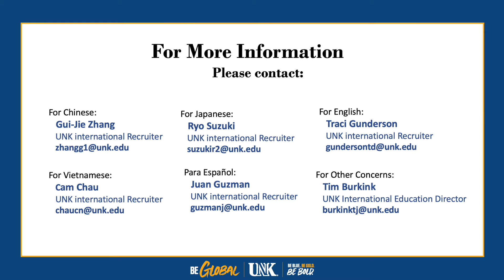Tip Tuesday Part 3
Today's Tip Tuesday is about this week's Student World Virtual Fair on December 9th and 10th.
You can find more about our scholarship opportunities and our programs!

We hope to virtually meet you next week!